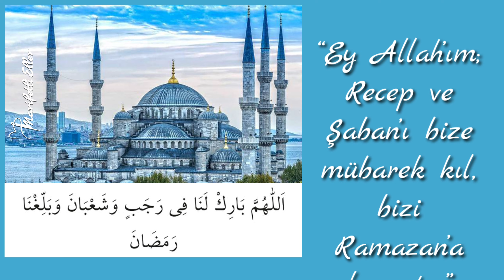Üç Aylarımız Mübarek Olsun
“Allahümme barik lenâ fi Recebin ve Şaban. Ve belliğnâ Ramazân.”
“Ey Allah’ım; Recep ve Şaban’ı bize mübarek kıl, bizi Ramazan’a kavuştur.” Amin.